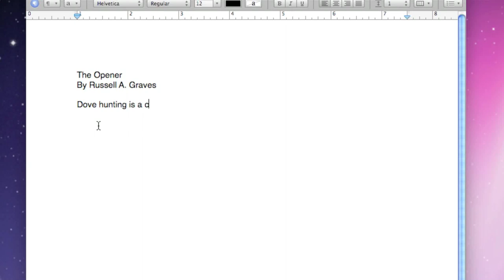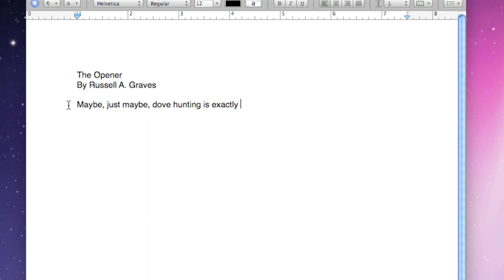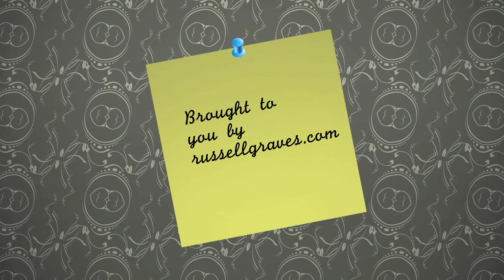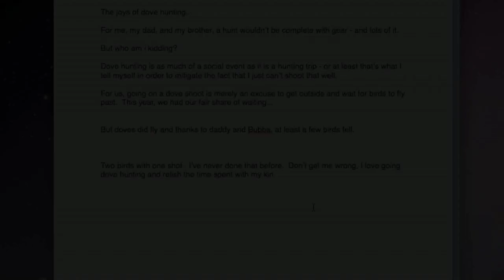Hunt Junkies e3.3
In this episode, the Hunt Junkies take their dad on an opening weekend Texas dove hunt.